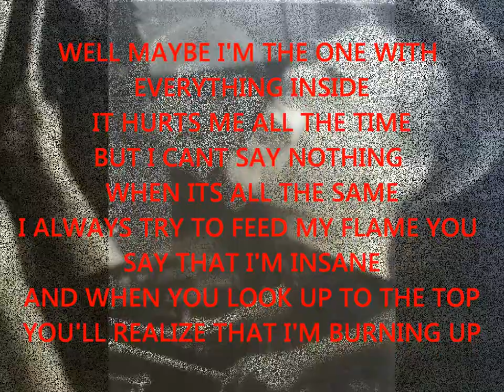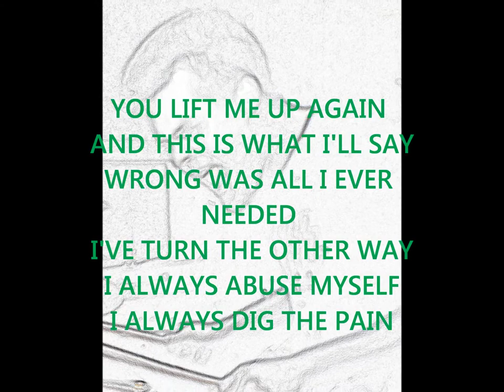SEATTLE BAND "SEWER CO."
Seattle Punk band from 90's that I'm sure you never heard of.
w/ members of North American Bison, Black Nasty and Narcoleptic Airforce. SONG IS CALLED "FIXED SOLUTION"